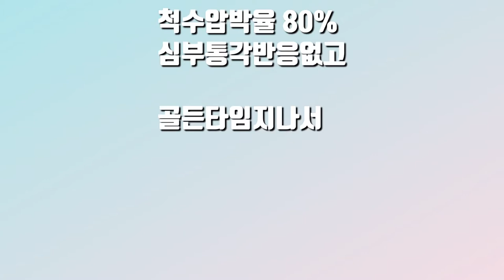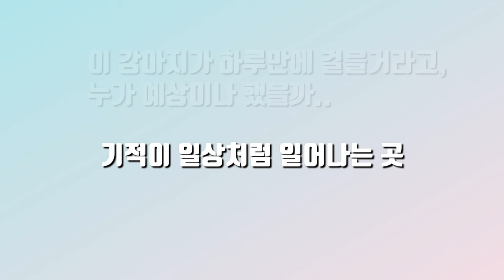영원히 보행불가판정받은 말티즈 미르.. 침치료 한번으로 일어서고, 2주후에는 걸어다닌다(feat. 독보적 침치료)_ 미르 후속동영상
황준오원장님의 압도적인 진료케이스와 아시아최초, 국내 최고인 3T 동물mri와 64채널 CT가 구비되어, 정확한진단과, 빠른 치료, 그리고 난치질환치료에 매일 엄청나게 노력하는 혜민동물병원입니다.

영원히 보행불가판정받은 말티즈 미르.. 침치료 한번으로 일어서고, 2주후에는 걸어다닌다(feat. 독보적 침치료)

미르의 앞이야기 동영상 링크
영원히 보행불가판정받은 말티즈 미르.. 침치료 한번으로 일어서다